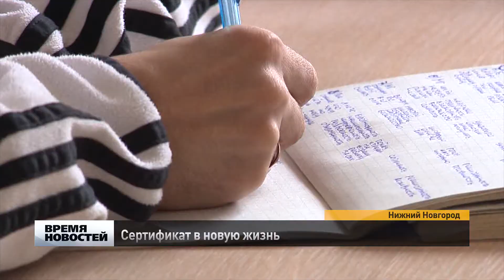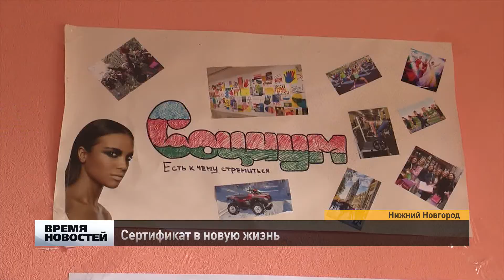Сертификат в новую жизнь